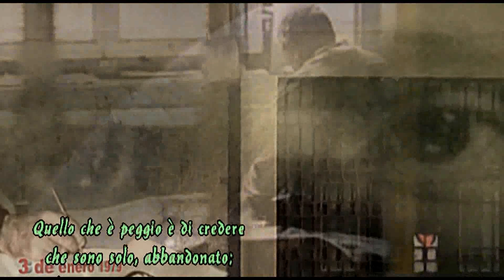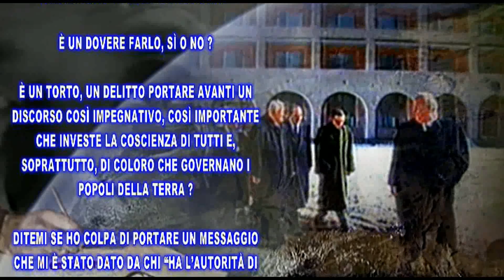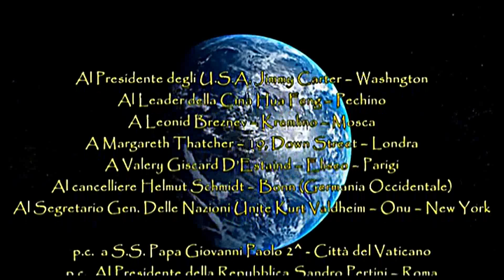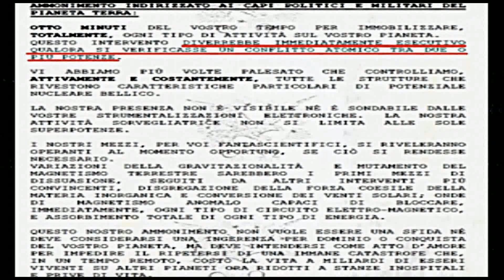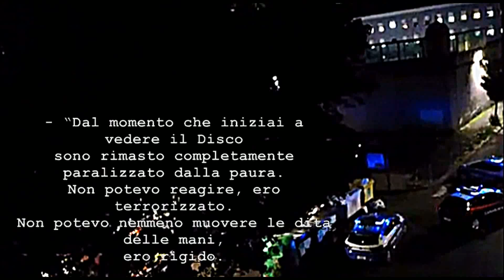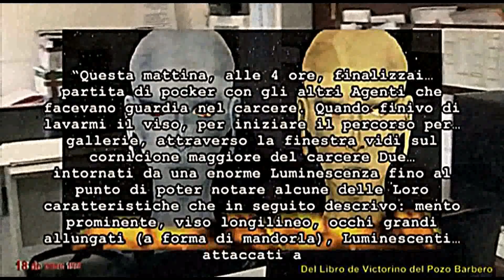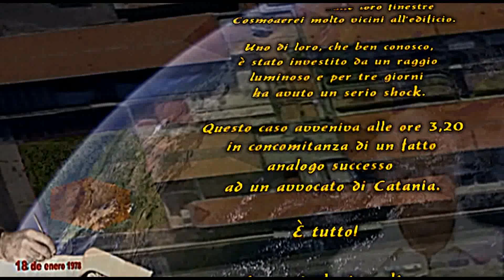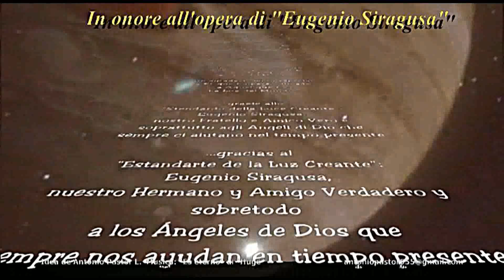VIII CUBICOLO 5 ITALIANO Parte 8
La sua salute ha urgente bisogno di una seria revisione. Eugenio sente che "qualcosa" non va.
I prigionieri sono i rivelatori di "ciò" che gli stanno facendo.
Viene portato d'urgenza in una clinica per un check-up completo, perché Eugenio ha qualcosa che criticamente fallisce.

Parenti e amici gli "consigliano" di interrompere il suo lavoro di Messaggero dei Fratelli Extraplanetari.
Scrive, in previsione del completo cedimento della sua salute, una Lettera a tutte le Potenze del Pianeta, con un Grave Avvertimento da parte delle Potenze Celesti che osservano i movimenti critici e malefici della Politica Internazionale.

Nella seconda metà di gennaio un'Astronave atterra all'interno della prigione.

Le Autorità Carcerarie, i Giudici, i Procuratori, gli Avvocati e tutte le Forze dell'Ordine di quell'area e dell'Italia intera prendono Coscienza che tutti questi Avvistamenti che sono avvenuti e che avvengono, NON SONO UNA CASUALITA'.

Eugenio ha già cambiato Avvocato. Ora SÌ, si sente rappresentato.
Gli eventi suscitano interesse, tra i detenuti e i funzionari del carcere, per l'argomento delle Visite Extraterrestri, Eugenio organizza una riunione-conferenza all'interno del carcere per parlarne.

Il brigadiere Tassoni vede i Fratelli extraplanetari e ne parla nel suo rapporto sul carcere.